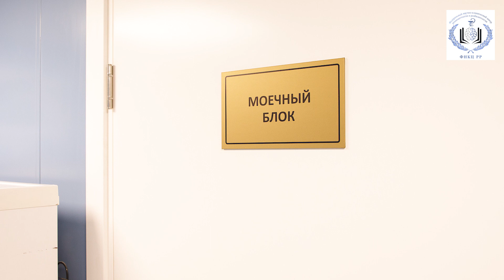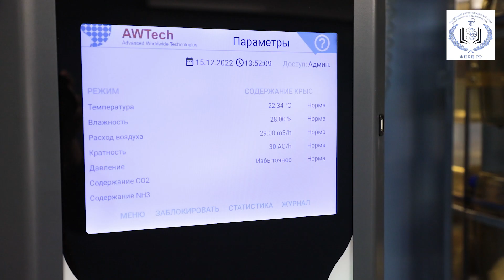Лабораторные животные НИИ ОР им. В. А. Неговского ФНКЦ РР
Заведующий лабораторией экспериментальных исследований, ведущий научный сотрудник Рыжков Иван Александрович и научный сотрудник, биолог, специалист в области науки о лабораторных животных Калабушев Сергей Николаевич рассказывают об условиях содержания лабораторных животных в НИИ общей реаниматологии